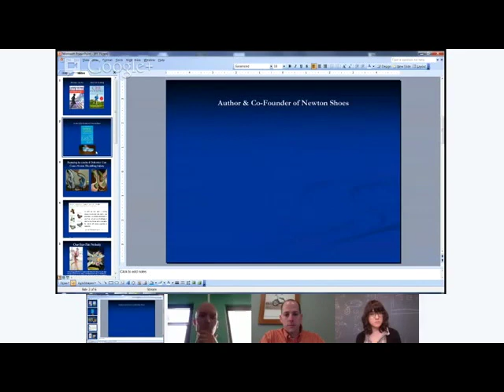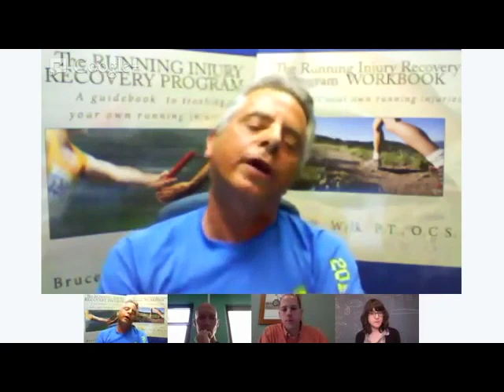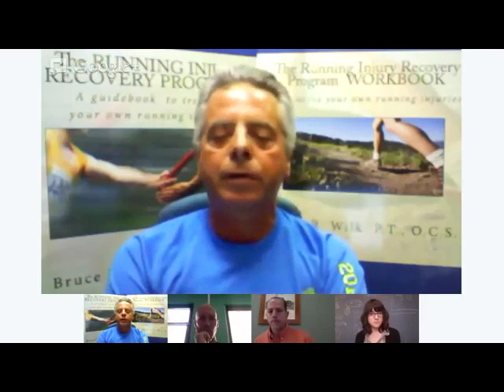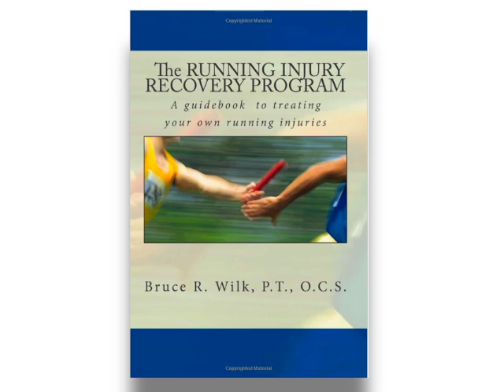Therapydia PT TV Episode 15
Christopher Johnson, PT moderates as Jay Dicharry, MPT, CSCS and Bruce Wilk,  PT, OCS discuss running injury management from foot strike to trunk lean. Jay and Bruce will compare and contrast points from their respecticve books.